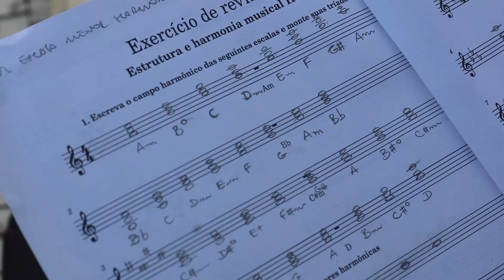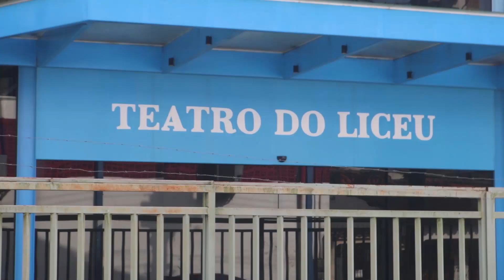PROJETO ACERVO CULTURAL REÚNE MÚSICAS DE ARTISTAS BRAGANTINOS